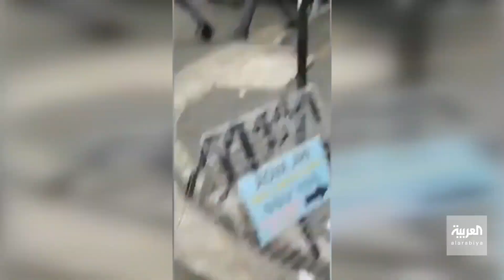تفاعلكم | شرطي يتأخر على الدوام ليواجه غضب زميله غير المتوقع!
شرطي تأخر على دوامه فقام زميله بإشهار مسدسه في وجهه!